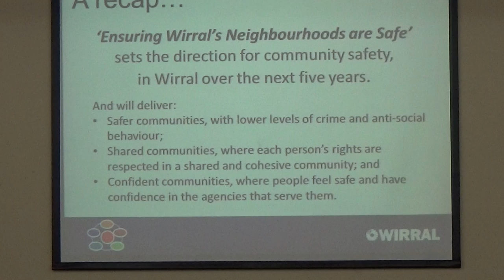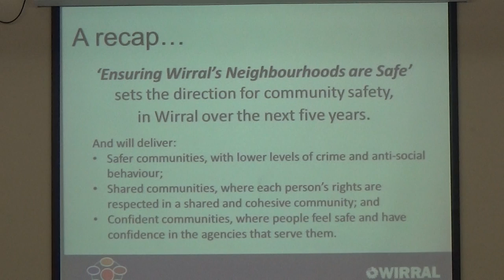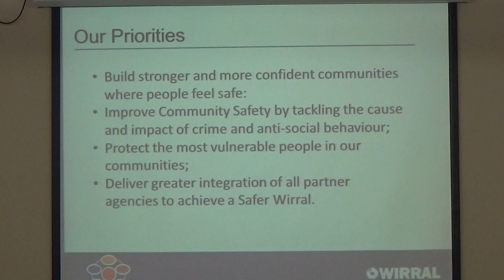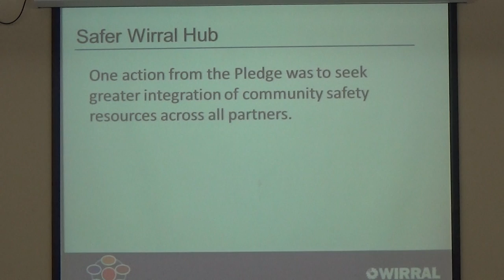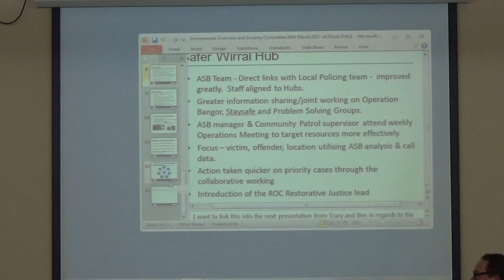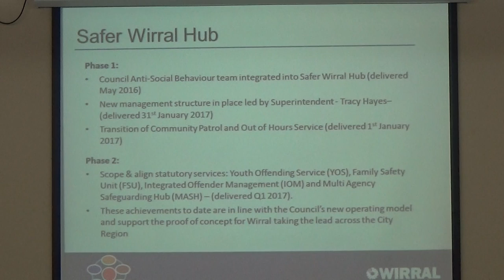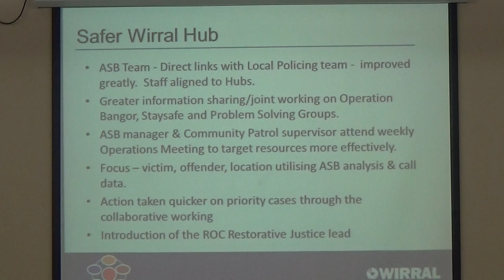Environment Overview and Scrutiny Committee (Wirral Council) 28th March 2017 Part 2 of 4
Committee Room 1, Wallasey Town Hall, Brighton Street, CH44 8ED

The reports for this meeting can be found on Wirral Council's

Continues from Environment Overview and Scrutiny Committee (Wirral Council) 28th March 2017 Part 1 of 4

3. Information Report: Local Policing on Wirral 0:01
To receive a presentation from Local Policing Superintendent Ian Hassall.

4. 'Ensuring Wirral's Neighbourhoods Are Safe' Strategy - Progress Update  24:04
The Head of Community Safety & Transport Services will provide a presentation updating Members on progress made against the action plans arising from the 'Ensuring Wirral's Neighbourhoods Are Safe' Strategy.

5. Community Safety Integration Project - Progress Update 24:04
To receive a joint presentation from Tracy Hayes and Ben Ryder.

Continues at Environment Overview and Scrutiny Committee (Wirral Council) 28th March 2017 Part 3 of 4